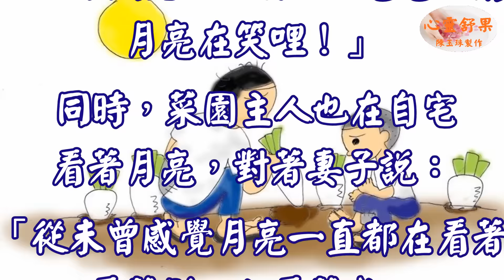心靈舒果--月亮正在看著你 (感人故事)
「爸爸！你瞧，月亮正在看著你哩！不是嗎？」
 小男孩的這句話，說的他爸爸愣住了。
 他徐徐放下了手裡的蘿蔔，
後悔的心情，使他難過，也使他歡喜。
他默默牽著孩子的手回家去了。 一路上，
他在想：「偷盜是很大的罪業，
大概是佛菩薩或神明的慈悲，
假借孩子的嘴，使我悔悟，
使我改過向善的吧！」
其實，正道與邪途的分野，只在這一念之間而已！

心靈舒果 溫馨正能量文章 勵志文章 旅遊影片 風景欣賞 心靈教育. 潤澤生命，淨化身心靈；綜合心靈短文分享，開啟人生生存的勇氣和力量.

3.每一則影片的留言心靈舒果都會親自看過，歡迎在心靈舒果的影片下方留言！(請在youtube影片下留言 我才看得到)

心靈舒果  陳玉珠  心靈舒果陳玉珠  采紅豆  Bingyi Lin   綠野花香  順伯 劉瀚文 心靈語坊 心靈天使 天使心 心靈之旅 心旅行 心靈音樂 心靈勇者 心靈小語 人生心靈小語 心靈捕手 心靈判官 危險心靈 心靈 心靈勇氣 心靈雞湯 心靈鑰匙 心靈投手 身心靈 心靈小品 心靈點滴 黃景昭心靈饗宴 人際關係心靈小語 無染心靈 心靈小品文章分享 心靈語錄 心靈開運網 人際關係 心靈饗宴 心靈享宴 勵志小語 勵志文章 勵志 勵志格言佳句 勵志小故事 勵志影片 鼓勵勵志小語 黃景昭 勵志歌曲 勵志故事 自信心勵志小語 勵志小品 勵志名言 勵志名言佳句大全 小故事大道理勵志篇 溫馨勵志小語 勵志的話 心靈活水 名言佳句 立志 分享 好文 文章分享 好文章分享 心靈小品文章分享 溫馨小品 親子文章分享 感動 經典語錄 精彩 感人故事 感人電影 感人影片 感人文章 感人的愛情故事 感人的歌 感人的話 感人 感人小故事 六子心世界 影片分享 就是愛分享 心靈語坊 分享文章 好文章分享 影音分享 愛分享學院 成長 成長影片 知識 成長一起去旅行 旅行 輕旅行 旅行的意義 一個人旅行 帶我去旅行 我愛旅行 縮時攝影 gopro攝影機 運動攝影機 GoPro 強者不是沒有眼淚，而是含著眼淚依然奔跑！